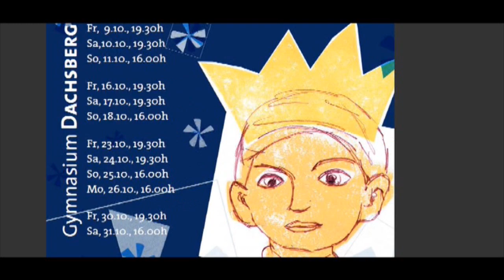RL Mitte Runde 13 Wallern gegen Stadl Paura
Der SV Zaunergroup Wallern kann auch im sechsten OÖ Derby in Österreichs dritt höchster Fußballliga nicht überzeugen und verliert gegen RL Mitte Aufsteiger ATSV Stadl Paura mit 1:3. Damit holten die Trattnachtaler aus den 6 Spielen gegen die Bundeslandkonkurrenten nur ein mickriges Pünktchen.